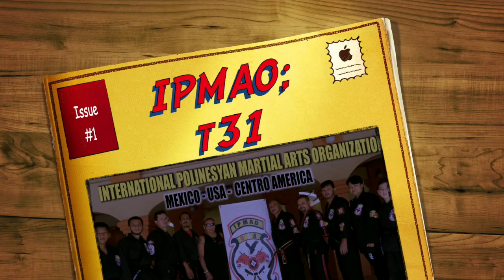Escuela de Artes Marciales (Lima Lama) Técnica 31